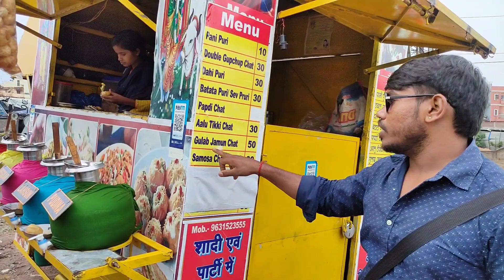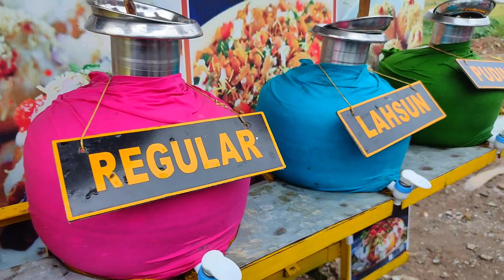रांची में मटका नल वाला पानी पूरी | 5 types पानी पूरी, गोलगप्पा, in Ranchi | best pani puri in Ranchi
timing:- 2 PM to 10PM

वीडियो अच्छी लगी हो तो please comment
Rohit pandit
Ranchi (Jharkhand)